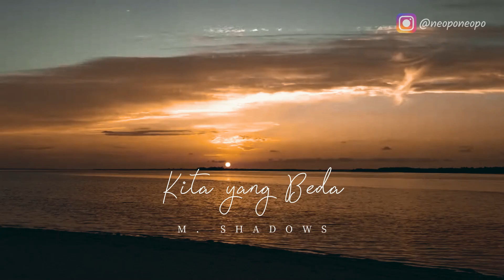Kita yang Beda (Virzha X Naga) - M. Shadows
Just for fun. Just for collection.
AI Cover / AI Music